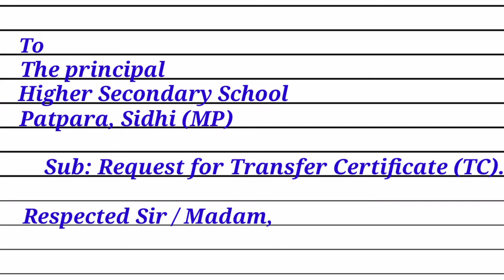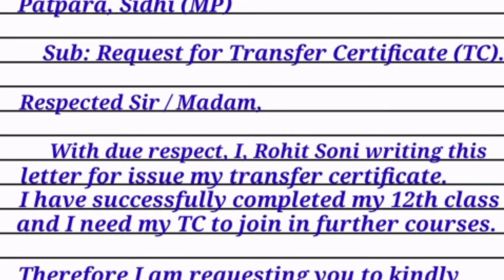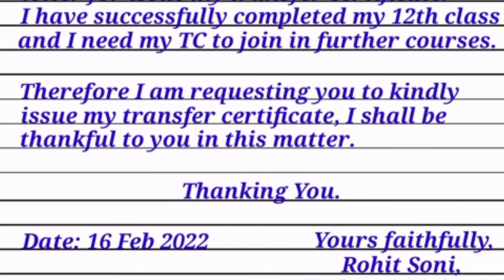Application for Transfer Certificate (TC) | School Living Certificate application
Application for Transfer Certificate (TC).
School Living Certificate Application.
How To write application for tc.

TC lene ke liye application in hindi - टीसी के लिए एप्लीकेशन कैसे लिखे? 👇